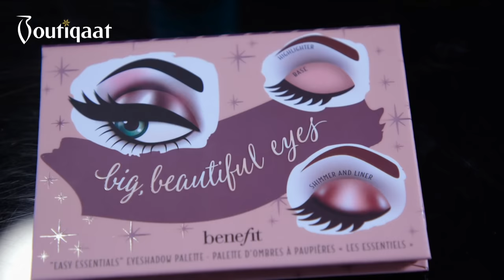Daily Glam Goals | Hessah On Zaman - ميكب توتوريال حصه على زمن | Boutiqaat